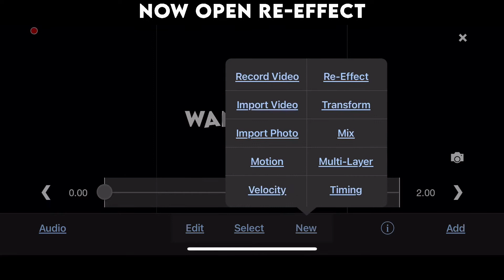* ✩. ⁑ jittery text tutorial ⁑ .✩ * | ty for 200! [2/2] | videostar tutorial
song: tek it by cafuné

app: videostar